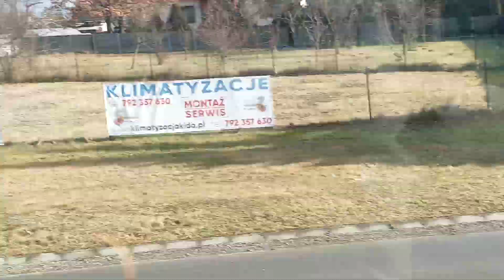STRAJK 09.02.2022 LUBELSKIE Biłgoraj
Ścieżki dźwiękowe wykorzystane w filmie nie są moją własnością i nie roszczę sobie do nich żadnych praw autorskich. Film ma charakter edukacyjny